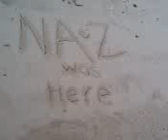Maut TV: BBQ @ Changi Part 3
here's our 3rd video!!!
it's the 2nd day of our bbq at changi...and our 2 frens firdaus and tarmizi are still continuing with their fishing...haha so enjoy the video!!!